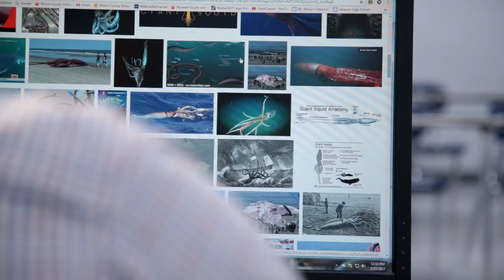FBLA Digital Video Production 2017 - "The Classroom"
LHS Films is proud to present you with The Classroom. This brand new comedy TV show follows a misfit teacher, who is viewed by his peers and boss to be someone "who has gone above and beyond in the classroom." Yet in reality, he is someone you don't necessarily want around your kids.

The Creators:
☺Carson McRae
☺Elijah Holmberg
☺Caleb Durham

📷 Pictures Used -
Lebanon High School Logo:

☞ Third Party Software - Final Cut Pro 10, After Effects CC 2017, Avid Protools HD, and Adobe Photoshop CC (Not involved in making of trailer, only the logo)

❤ Huge thanks to Tanner Roman. As well as, Jeremy Wilson and Scott Walters.

We hope we were able to bring a smile to your face.